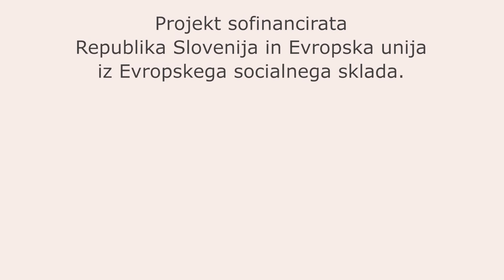preskok rekvizita pred klopjo, skok na klop in skok s klopi rskrčno v opori